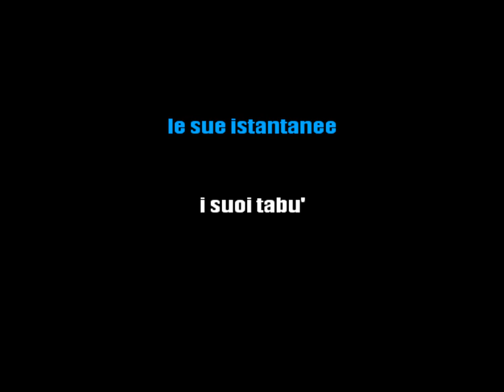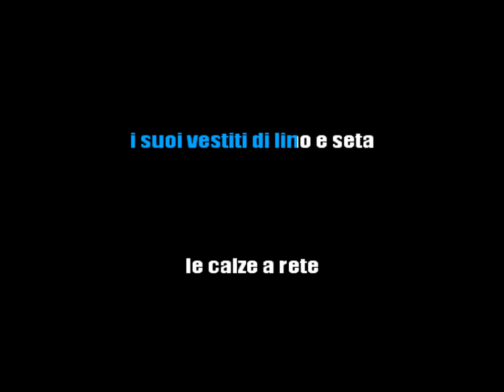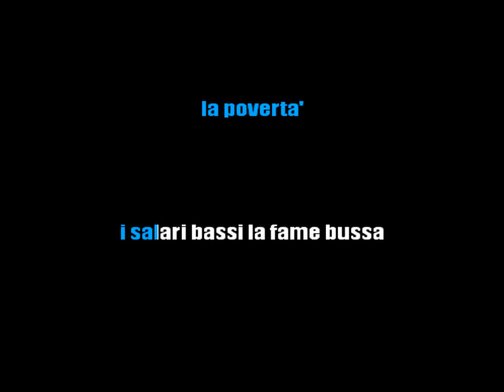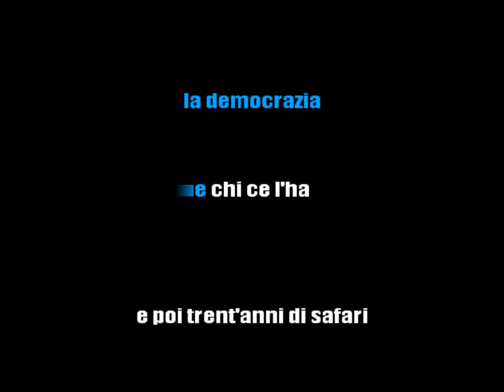RINO GAETANO - AIDA - KARAOKE ITALIANO [base karaoke italiano]🎤